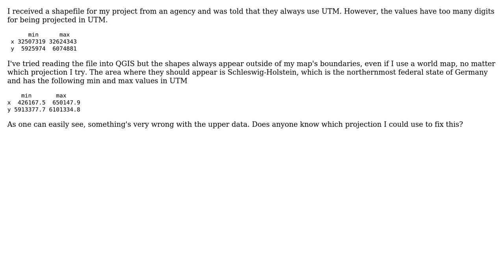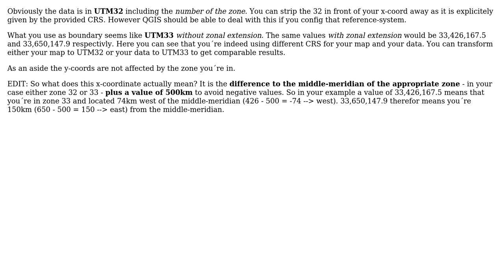GIS: Which projection is this data in? (2 Solutions!!)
GIS: Which projection is this data in?

With thanks & praise to God, and with thanks to the many people who have made this project possible! | Content (except music & images) licensed under CC BY-SA | Music | Images & others | With thanks to user nmtoken user Kathrin user IvanSanchez user HimBromBeere and the Stack Exchange Network Trademarks are property of their respective owners. You are responsible for your own actions.